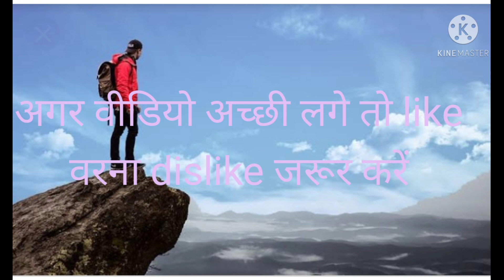अगर सफल होना हो तो यह कभी नही भूलना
अगर जिंदगी में सफल इंसान बनना चाहते हो तो ये याद रखना